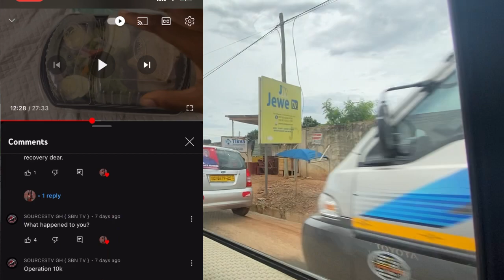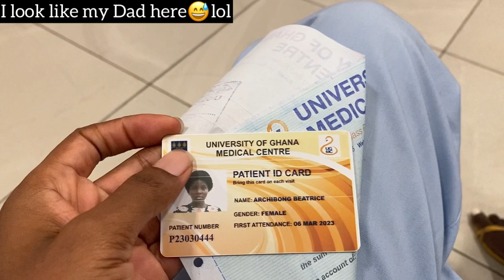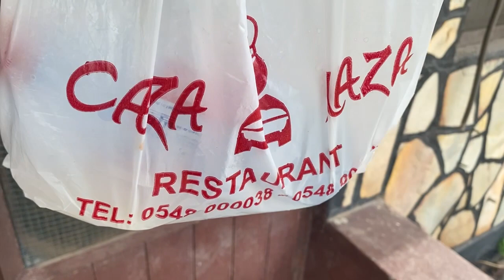I Went Back To Ghana's BIGGEST Ultramodern Hospital In Accra (UGMC),You Won't Believe This Is Ghana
In this video I’ll be taking y’all with me for a medical appointment/checkup at one of the best hospitals in Ghana (UGMC )kindly tap in to experience this day with me.

Meanwhile i saw all your comments and feedback on my previous video…I love y’all to Christ; well I had so much fun filming this video
Do stay safe & remember Jesus loves you ❤️

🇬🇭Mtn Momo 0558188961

📍Recent Videos On The Channel

📌How I Ended Up At The University Of Ghana Medical Center On Ghana’s Independence Day

📌My Lit Birthday Weekend In Ghana

📌 I Bought An Express Flight Ticket To Ghana To Celebrate My Birthday

📌 Nigeria Presidential Election Wahala

📌How I Spent My Last Naira Notes I Brought Back From Ghana In Nigeria

📌If Only I knew, I wouldn’t have taken this risk

📌They Made Us See Ghanaians As Enemies

📌My parents sent me to study HRM but I ended up as a professional fashion designer….do I regret it?

📌Why I felt disappointed by the educational system in Ghana

📌My Parents Sent Me To Ghana To Study But I Ended Up Bagging A Degree And A Husband

📌Travel with me from Accra Ghana To Lagos Nigeria

📌How I spent my last days In Ghana

📌Never do this as a business owner In Ghana

📌My 9 years experience in Ghana as a foreigner

📌Experience The Biggest Jollof & Festival In Ghana

📌My 5 years nephew does my voiceover